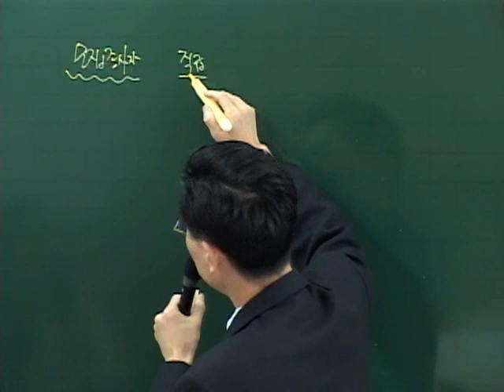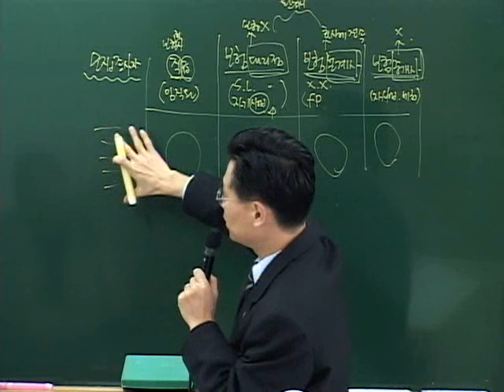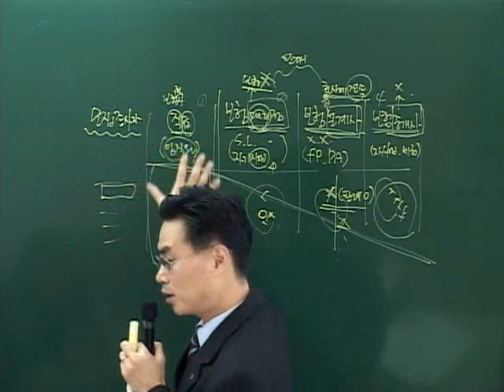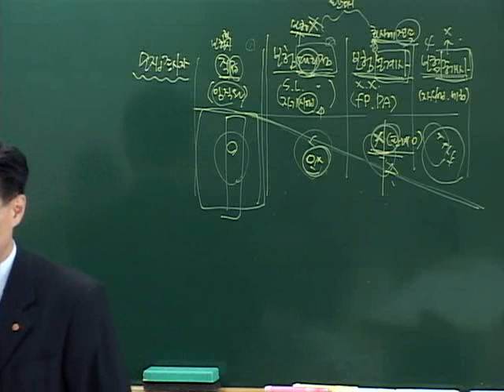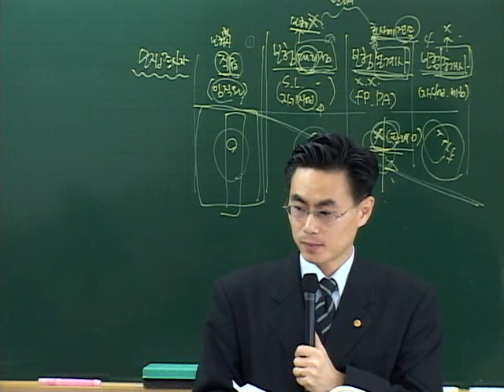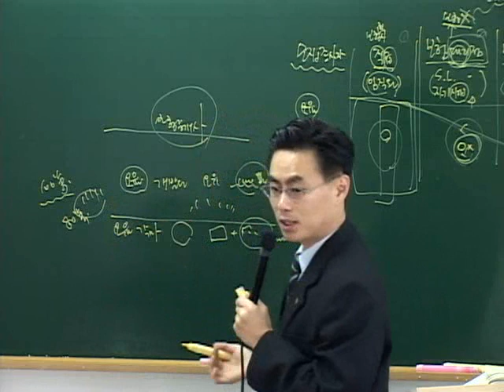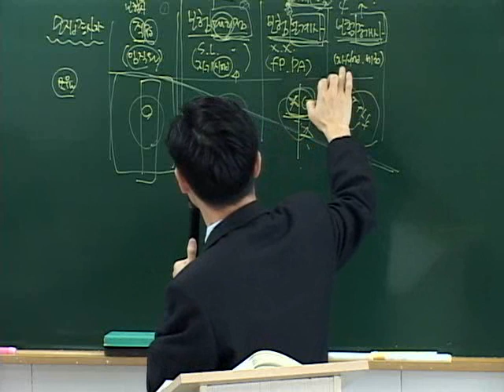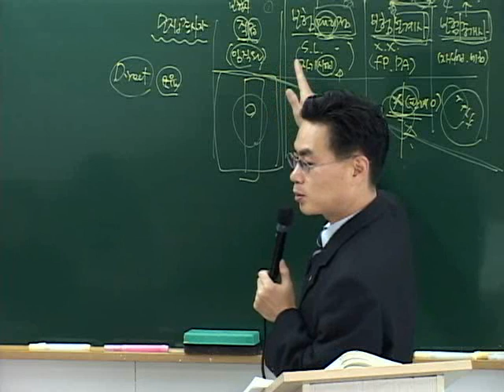보험계리사 1차 보험업법 02회 2강